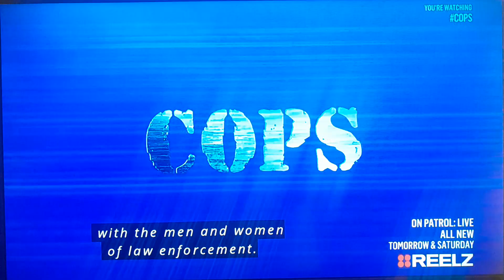COPS Season 12 Intro (1999) #4